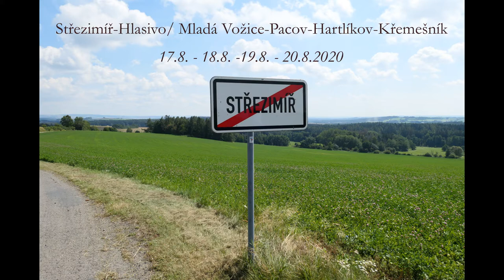2020 Pěší pouť na Křemešník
Pěší pouť na Křemešník Střeziimíř-Mladá Vožice-Pacov-Křemešník